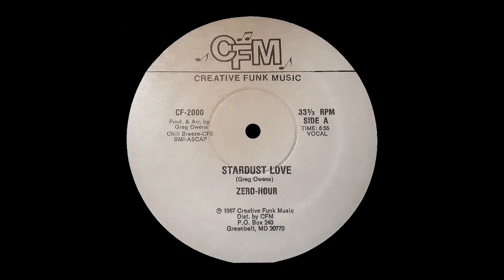Zero Hour (5) – Stardust Love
Arranged By, Producer, Written-By – Greg Owens